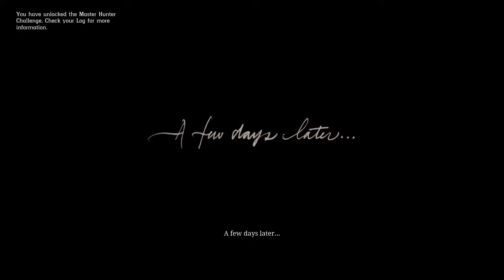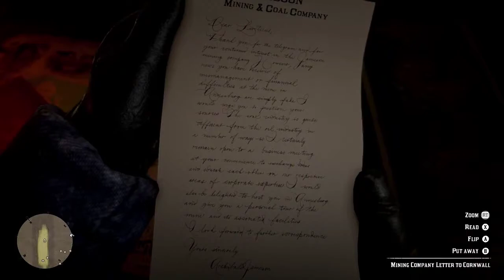GI Players - Red Dead Redemption 2 - Episode 5 - Crazy Train Keep A Rollin!